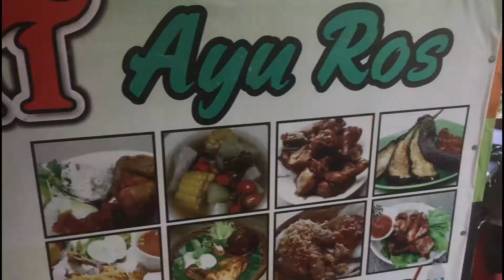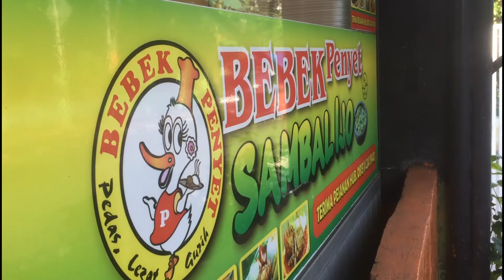Bebek geprek Ayu Ros, mantap!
Lokasi: jalan utama raya,  cengkareng barat,  jakarta barat.  Depan sekolah sd negeri di jalan utama raya.